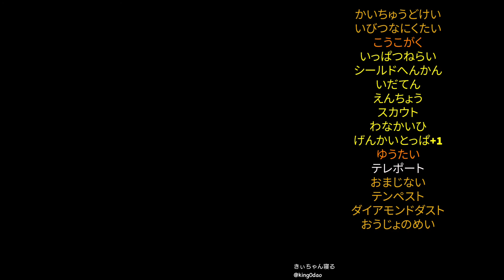ドラグーンゴールデンでるつぼクリア[Buriedbornes]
はいどうも[Buriedbornes]大好きなきぃちゃんです。
2021年明けましておめでとうございます。
去年貯めたゴールデンシャード使って新しいスキンで頑張ります